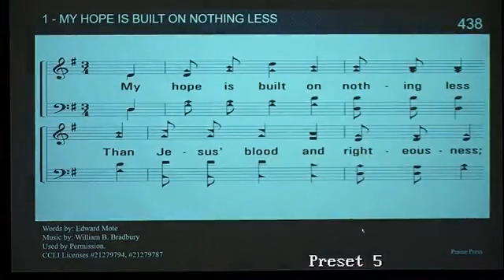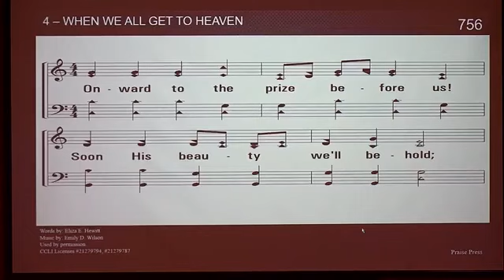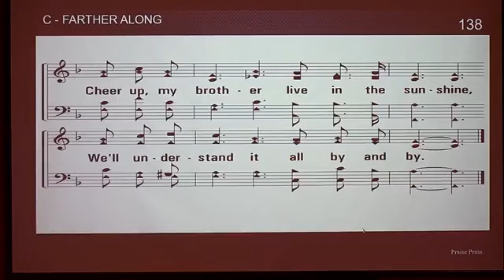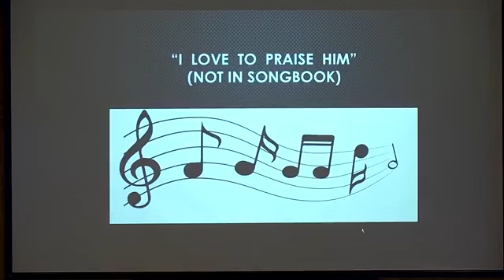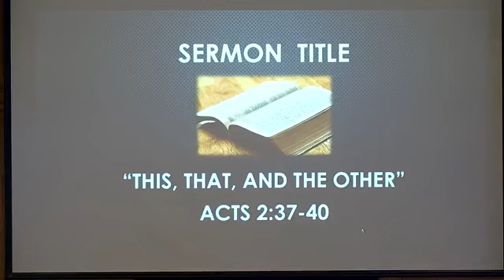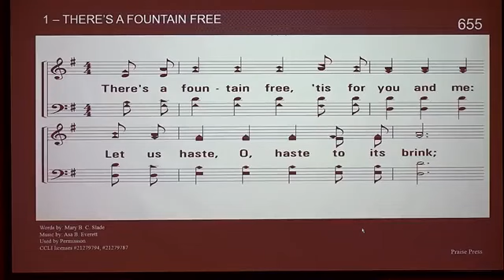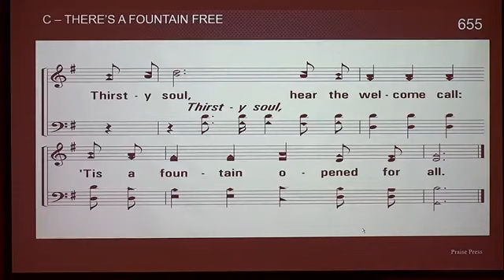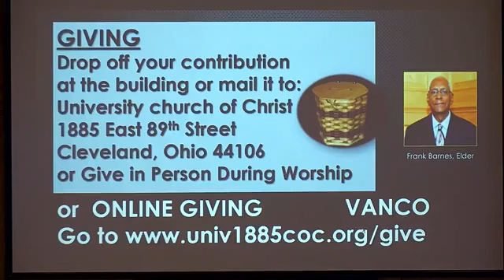"This That and the Other" | Acts 2:37-40 | Sunday Morning Worship, February 6, 2022